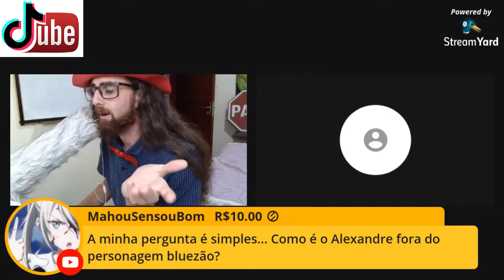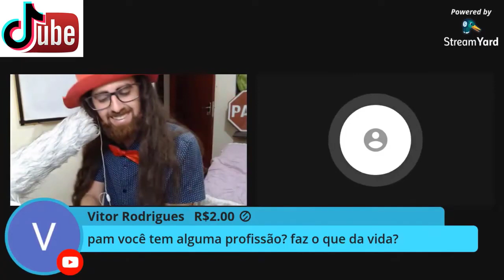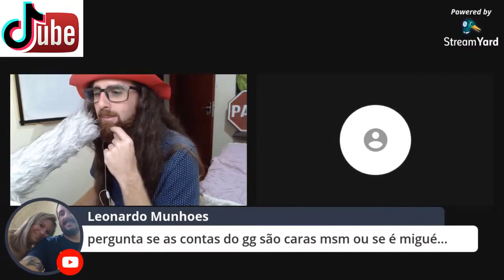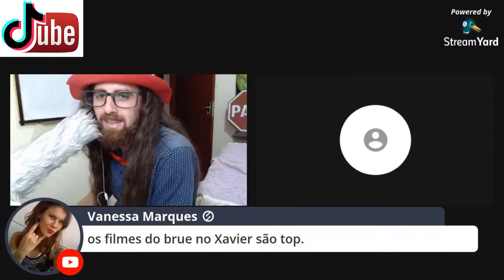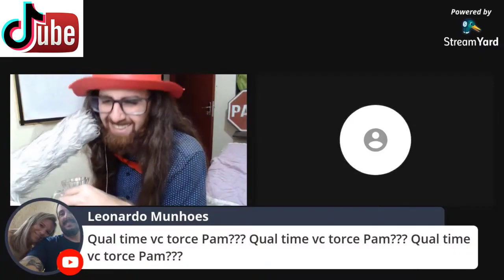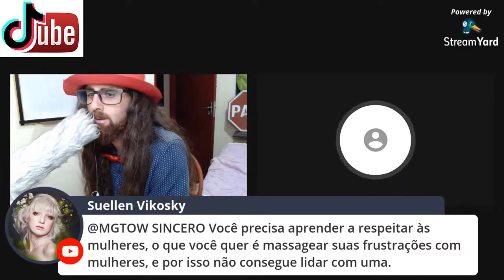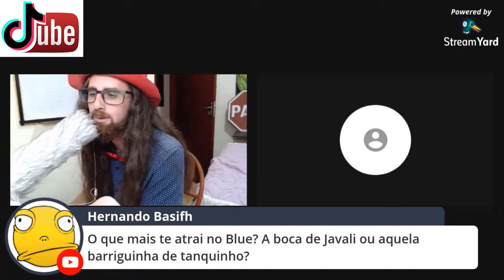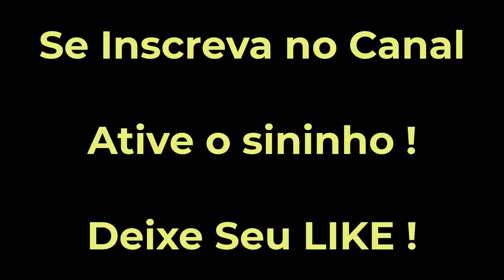(ENTREVISTA II)PAMELA LEE E BLUEZAO TERMINARAM, ENTENDA O MOTIVO PODCAST DJESUS